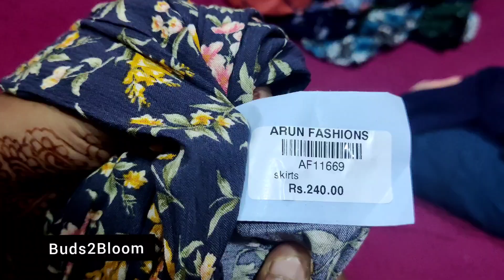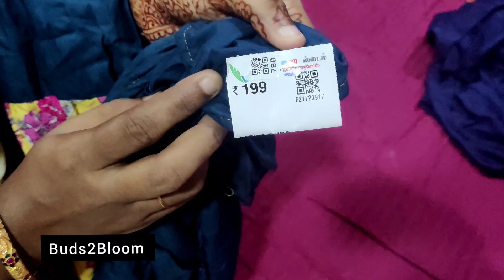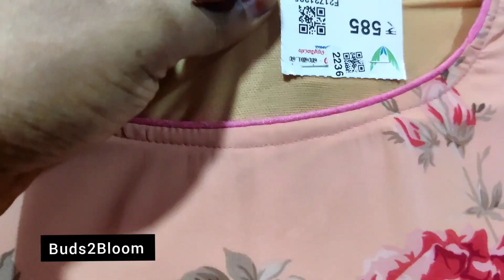My skrit collections /Long skrits under 500/Skrits Haul in Tamil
My skrit collections /Long skrits under 500/